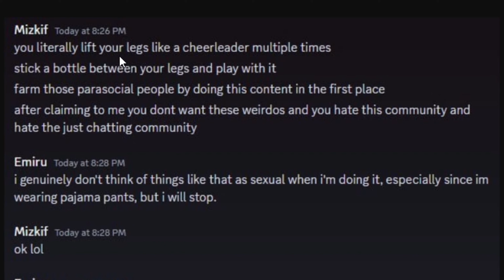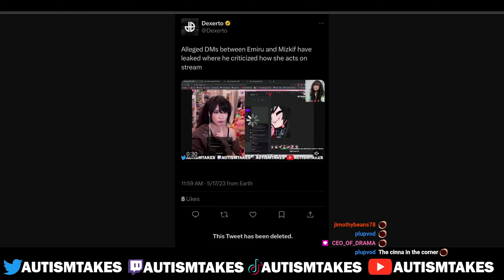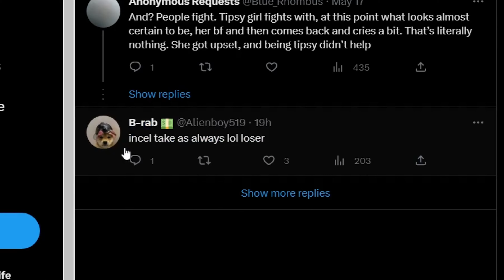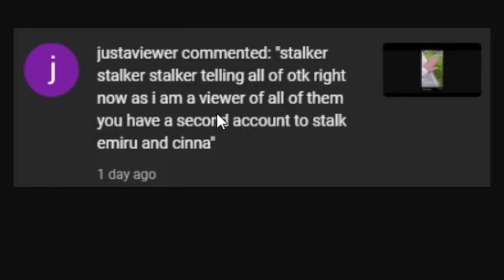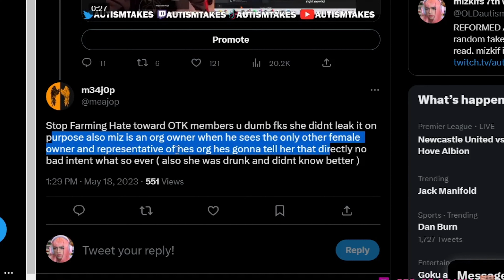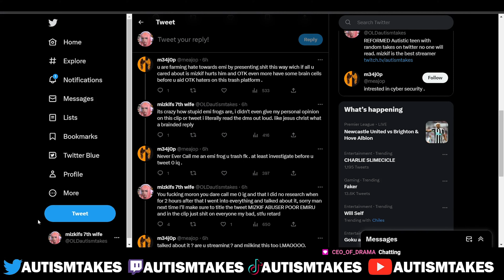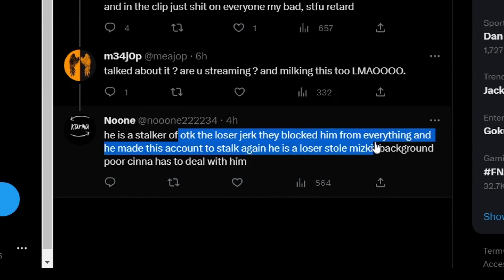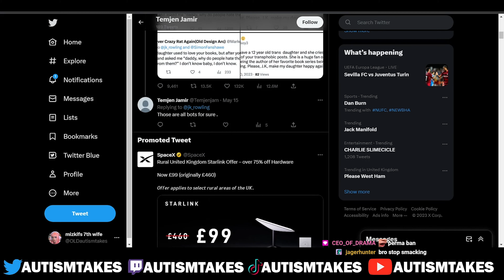Emiru Leaks DMs with Mizkif: The Truth About OTK Exposed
Emiru Leaks DMs with Mizkif: The Shocking Truth Exposed About OTK